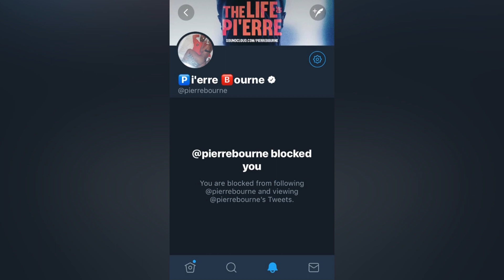Chavo x Yung Kasso Prod Pierre Bourne (CDQ Snippet)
Beat from uzi x keef sessions